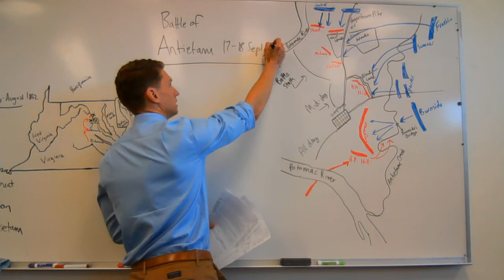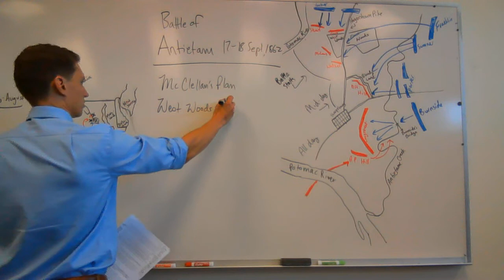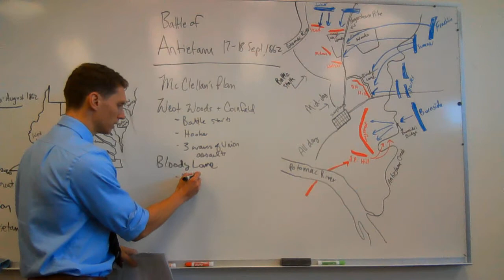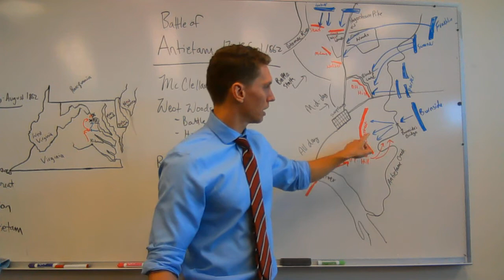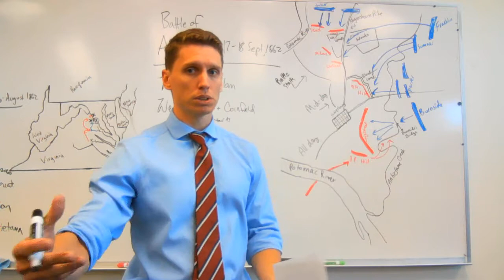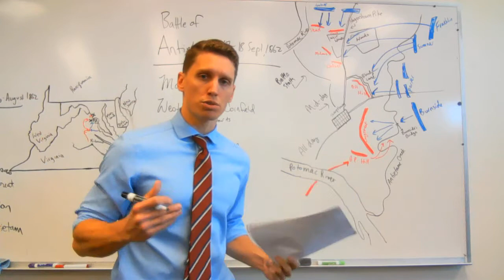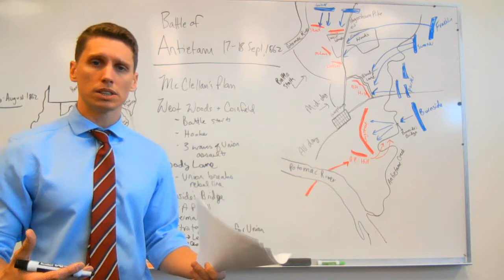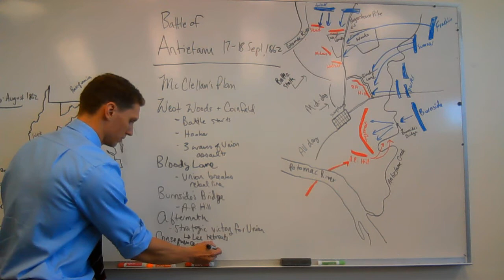Battle of Antietam: September 17, 1862